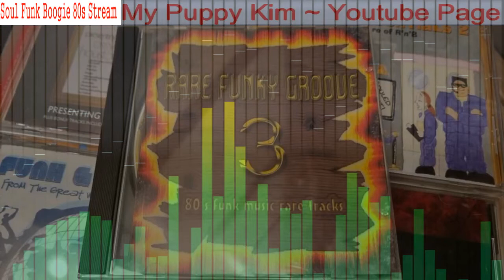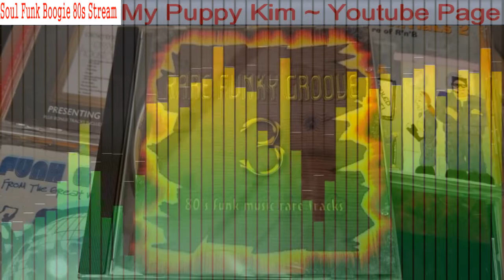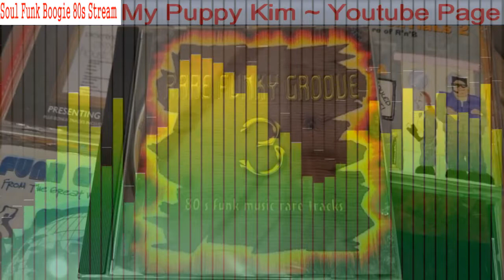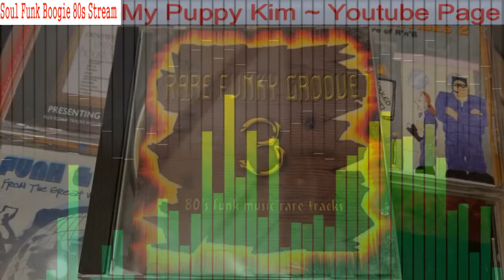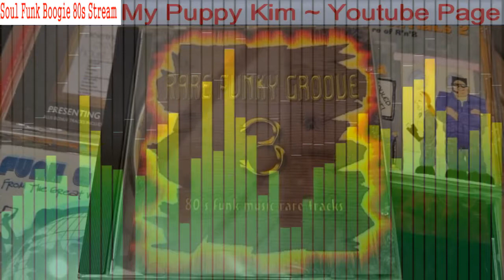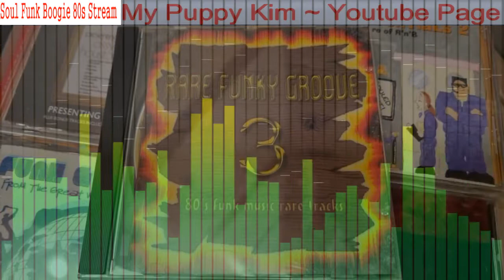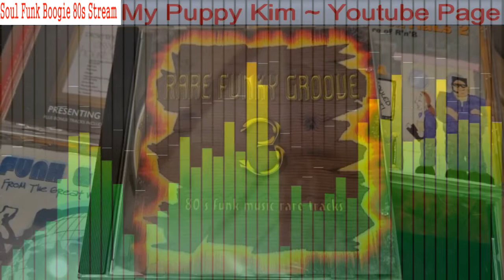Jonathan Jr - Why Don't You Take My Love (Free flac Download) 2022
enjoy Funk Music 80s
and